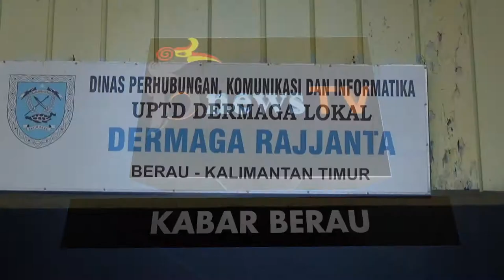Dermaga Rajjanta Bakal Dapat Kasih Sayang Pemerintah